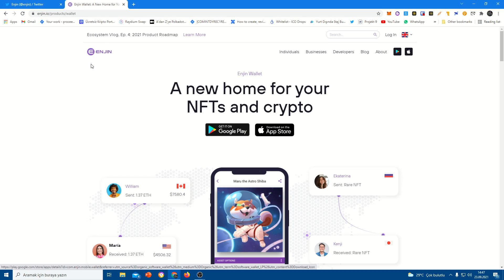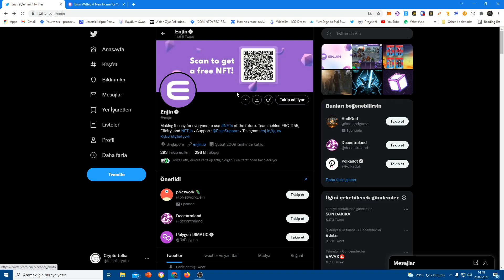Ücretsiz NFT KAZAN ! / Enjin Coin NFT Dağıtıyor ! İlerleyen zamanlarda Değerlenebilir ! / Free NFT !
English
Steps
Step 1
Login to Twitter enjin coin official page.
step 2
Go to the site there. (Keep Twitter pages open)
Step 3
There is an enjin wallet on the page you entered. Install it on your phone.
step 4
save words
Step 5
Enter the scan QR section in the application
Step 6
Have the camera read the QR Code part of their Twitter account.
Step 7
Congratulations, you've earned an Nft.

Adress : 0x0CFb1A01815998a81c1b8dAb9E9Dd8A91810D20C

Turkish (Türkçe)
Bu ürünleri / hizmetleri ve potansiyellerini doğru bir şekilde temsil etmek için her türlü çaba gösterilmiştir. Kazanç açısından, bu materyalde veya bu web sitelerinde bulunan teknikleri ve fikirleri kullanarak herhangi bir para kazanacağınızın garantisi yoktur. Bu youtube kanalında sunulan bilgiler bir kazanç vaadi veya garantisi olarak yorumlanmamalıdır. Kazanma potansiyeli tamamen ürünü, fikirleri ve teknikleri kullanan kişiye bağlıdır. Dahil olup olmayacaklarını kontrol etmek ve nihai kararı vermek tamamen kullanıcıların sorumluluğundadır. Yukarıda listelenen nedenlerden ötürü, bu youtube kanalının izleyici kitlesi, herhangi bir maddi ve manevi kayıptan sorumlu olmadığımızı kabul etmiş sayılacaktır.

English (İngilizce)
Every effort has been made to accurately represent these products/services and their potential. In terms of earnings, there is no guarantee that you will earn any money using the techniques and ideas in this material or on these websites. Information presented on this YouTube channel is not to be interpreted as a promise or guarantee of earnings. Earning potential is entirely dependent on the person using product, ideas and techniques. It is fully users' responsibility  to control and make final decision about  whether or not they will be involving. For the reasons listed above, audience of this YouTube channel will be counted as accepting that we do NOT take any responsibility for any loss of material and non-material.